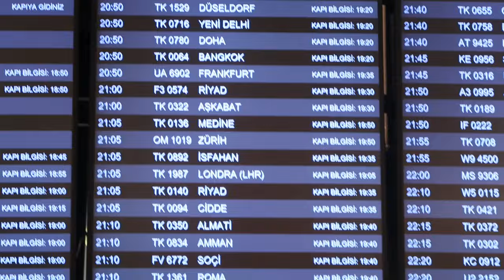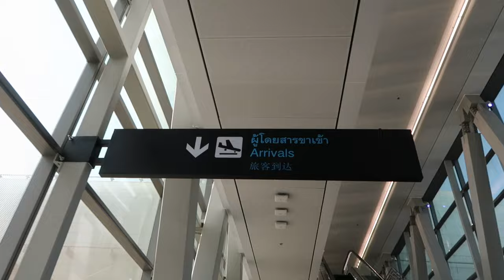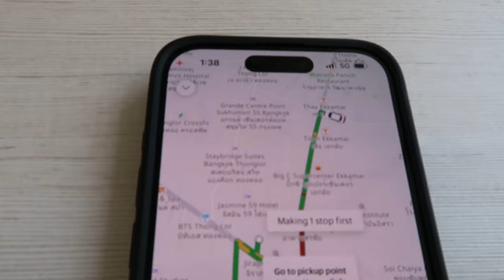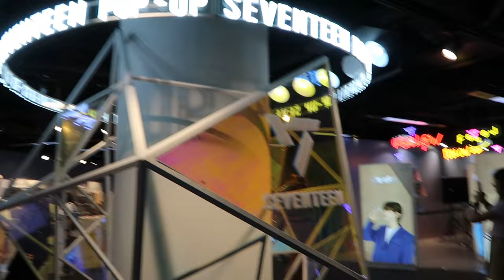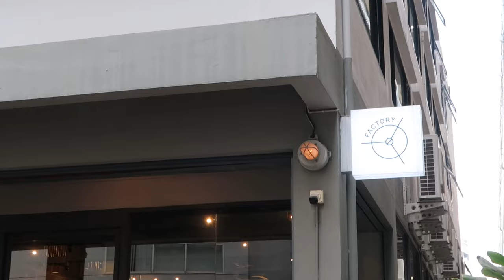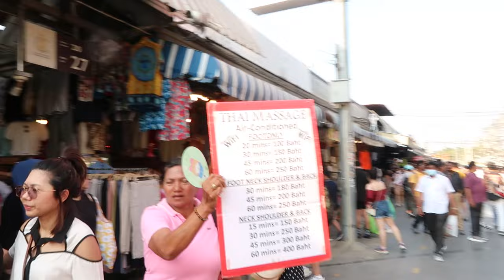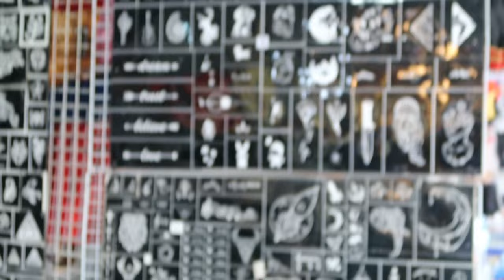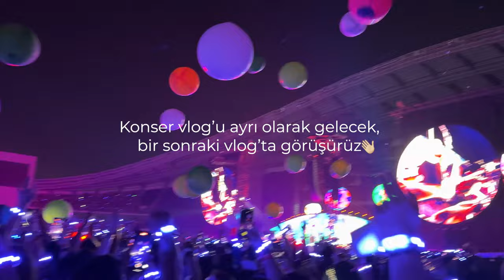Hayatımda İkinci Kez Bangkok'a Gidiyorum ✈️ Efsane Bir Coffee Shop Keşfettim! 🇹🇭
Aloha! 🌻

2024 Şubat ayında “Coldplay” konseri için Bangkok’a gittim! Oralara kadar gitmişken tabii ki gezdim ve sizleri de yanıma aldım.

Bu seyahatte 4 farklı vlog gelecek bu yayınlanan ilk vlog Bangkok seyahatim, bir sonraki “Coldplay” konseri, diğeri ve sonuncu vlog ise Chiang Mai şehri olacak.

Gelecek videolar hakkında da bilgi vereyim istedim 🙃🥲

Aranızda Thailand’a gidenleriniz oldu mu?
Yorumlarınızı bekliyorum! 🙂‍↔️✨

✨Bu videoda görünen hiçbir marka reklam değildir.